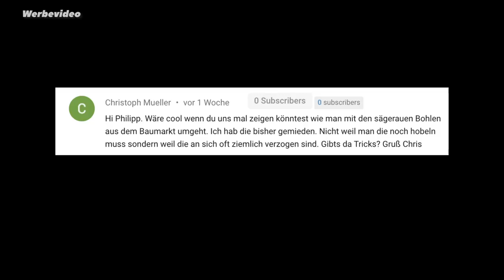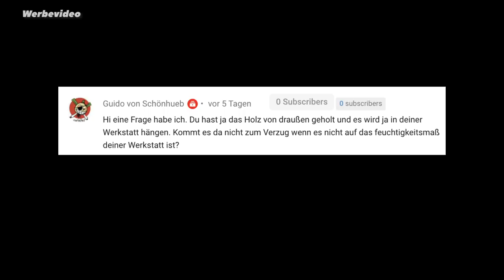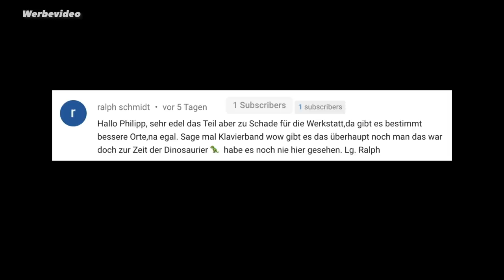Ich War Von Euren Antworten Schockiert!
Ich war von vielen Antworten zum Thema Trockenschleifer schockiert. Dabei funktioniert es sehr gut.

🛒   Meine Amazon Wunschliste: